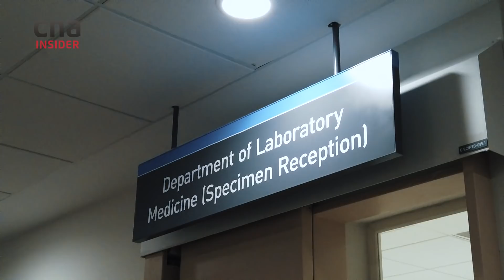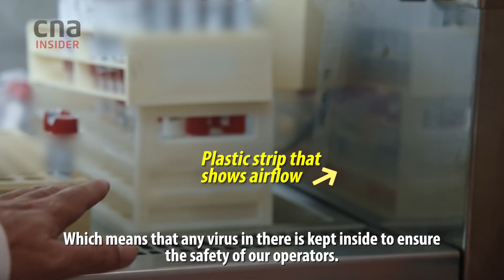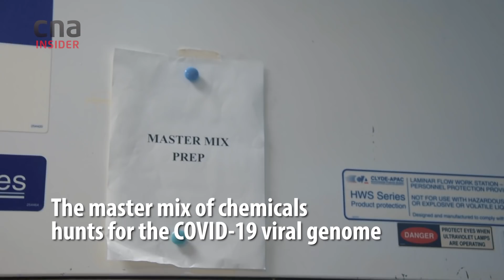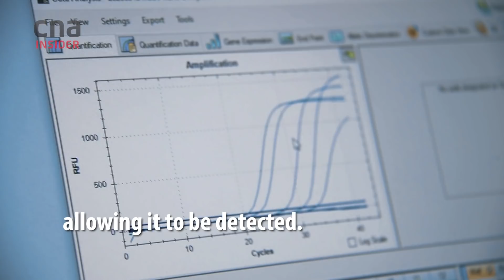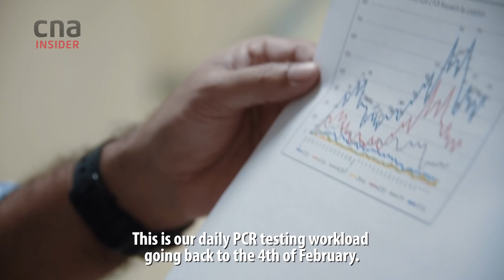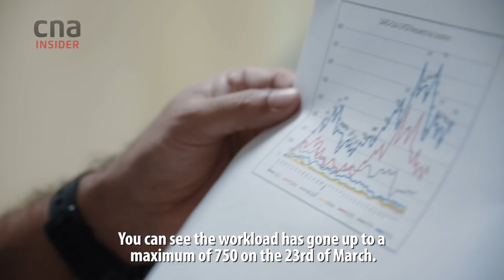How COVID-19 Testing Is Done In Singapore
Singapore’s COVID19 multi-ministry task force on Apr 27 announced a “crucial need” to ramp up testing capacity for the novel coronavirus, as part of the country’s plans beyond the "circuit breaker" period. These medical technologists from Tan Tock Seng Hospital take viewers through the steps to detect SARS-CoV-2, the virus that causes COVID-19.

"The worst is when it’s 4am and ... you still have to concentrate very hard because we really cannot afford to make any mistake." They have been working in shifts round the clock to test patient samples using RT-PCR (Reverse Transcription-Polymerase Chain Reaction). The Fortitude Kit 2.0 that they use is jointly developed with A*STAR and has an accuracy of more than 99%.

READ: 'We can’t afford to make any mistake’: Inside a COVID-19 testing lab in Singapore